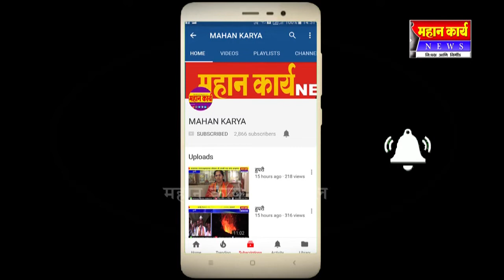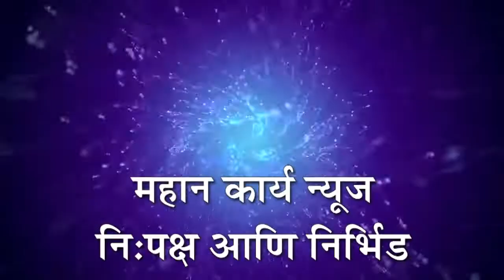कोरोनामुळे मांगूर श्री भैरवनाथ यात्रा रद्द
मांगुर - कोरोनामुळे मांगूर श्री भैरवनाथ यात्रा रद्द